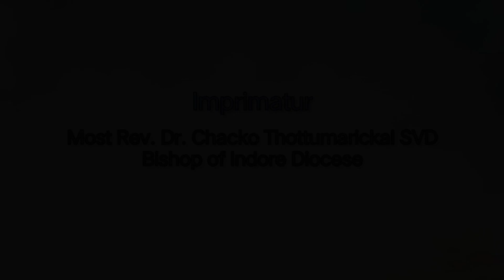Dhanya Kaho Sab Jan -Prashansa Vol. 2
Presented by Catholic Diocese of Indore
Imprimatur : Most Rev. Dr. Chacko Thottumarickal SVD
Lyrics & Music : Rev. Fr. R. Antonysamy
Singer : Mrs. Prachi Sethi
Music Arrangement & Mixing : Mr. Peter Jamra